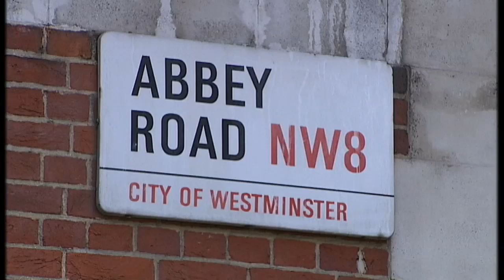Abbey Road studios up for sale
The legendary Abbey Road studios, loved by Beatles fans all over the world, are being sold by record label EMI.